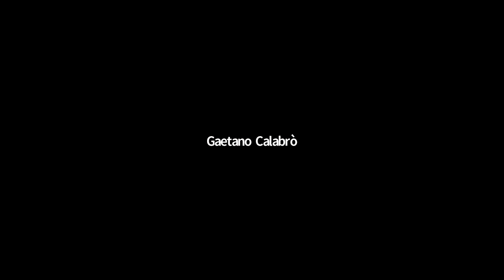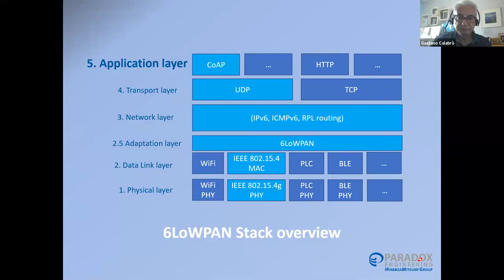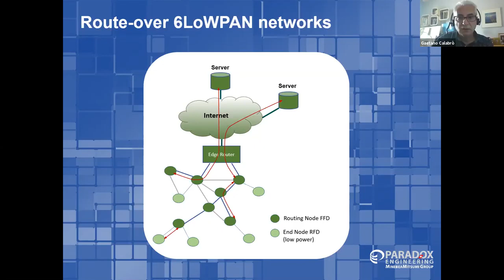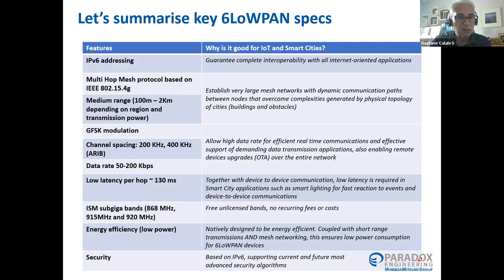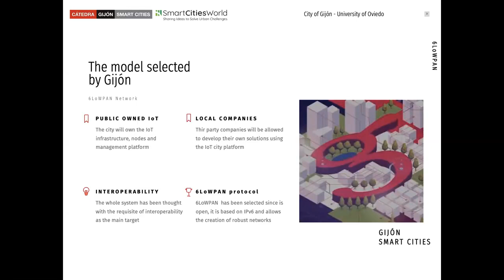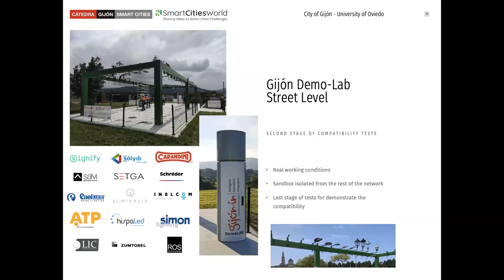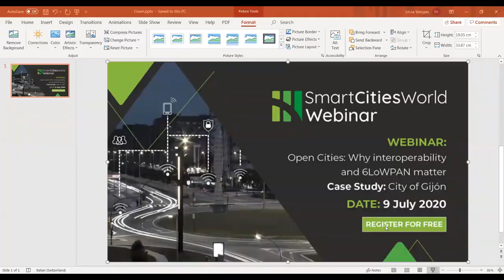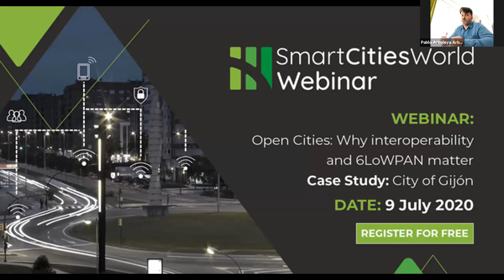Open Cities: why 6LoWPAN matters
The more interconnected and integrated urban networks are, the more Smart Cities will be able to deliver on their promises. In this webinar Gaetano Calabrò, Chief Technology Officer at Paradox Engineering, and professor Pablo Arboleya Arboleya from the Gijón Smart Cities Chair at University of Oviedo discuss the benefits of 6LoWPAN and why interoperability matters in the Open City journey